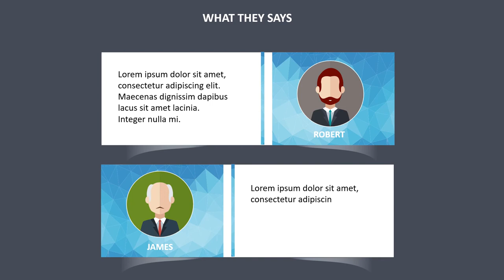Paket Pembuatan Video Promosi dan Website Murah di Meruya Utara, Jakarta